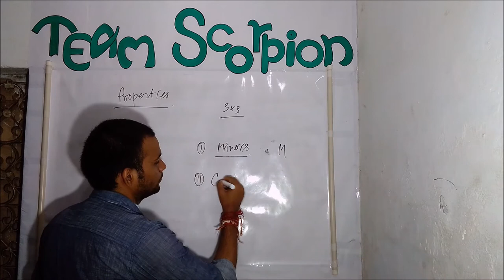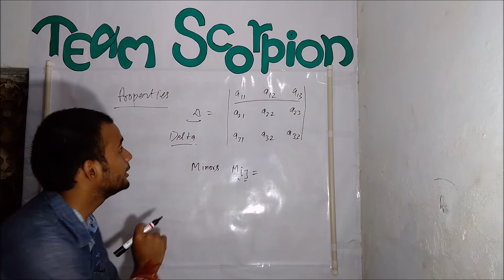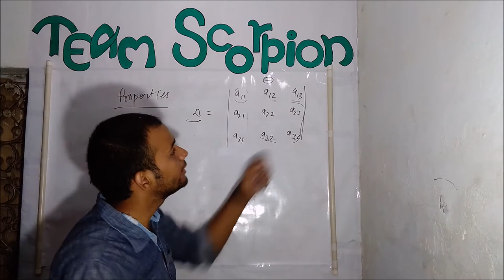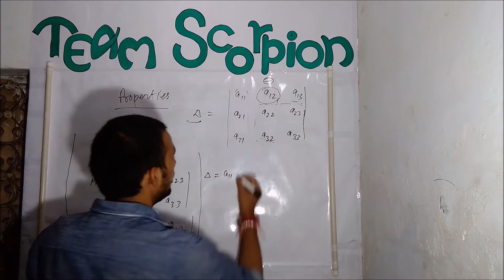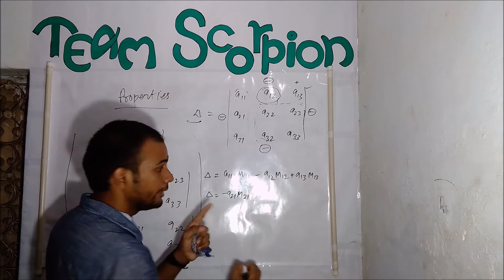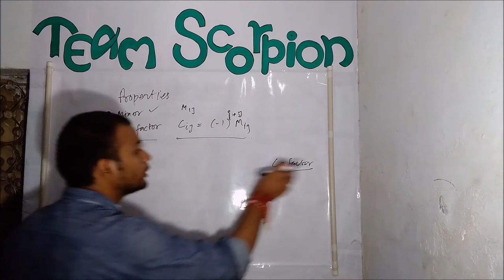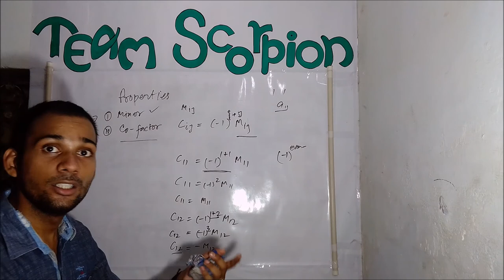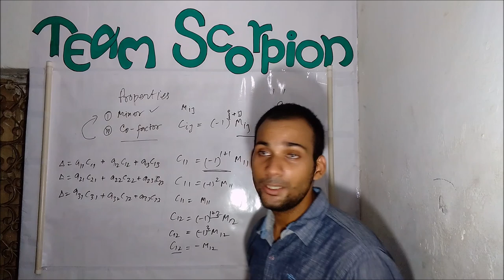Minor and Co factor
Minor's and Co factor's in determinant.